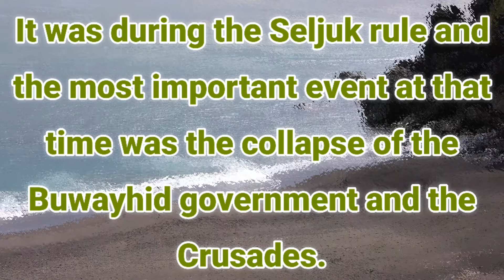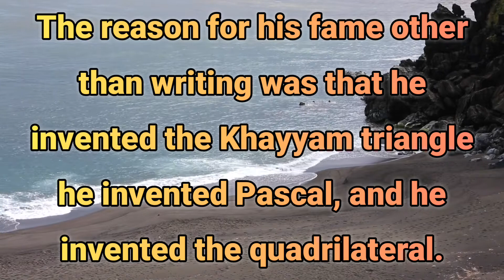omarkhayyam : omar khayyam biography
Omar Khayyam is one of the greatest Persian language poets. So far, I have not seen anyone who does not know Omar Khayyam and even countries other than Persian love Khayyam as their friend.

One of the hardships and difficulties of the world is that some people still do not read Persian poems and do not enjoy those poems and do not even read books. Omar Khayyam was someone who was fluent in many languages ​​and since he made mathematics easier Like Khayyam's triangle, like Pascal and many other things, Khayyam was able to make mathematics really easy. Omar Khayyam was at the time of the fall of the Al-Buwayh dynasty, and at that time there were many wars, and it was then that Omar Khayyam began to write and earn his living on the weight of this world, and Omar Khayyam did whatever He knew that he would walk on paper so that the next generation could use it. Be sure to read Persian poetry and enjoy it as much 💚💚💚as you can, and be sure to research Omar Khayyam and use it.

Omar Khayyam är en av de största persiska poeterna. Hittills har jag inte sett någon som inte känner Omar Khayyam och även andra länder än persiska älskar Khayyam som sin vän.

En av världens svårigheter och svårigheter är att vissa människor fortfarande inte läser persiska dikter och inte tycker om dessa dikter och inte ens läser böcker. Omar Khayyam var någon som var flytande i många språk och sedan han gjorde matematiken lättare Liksom Khayyams triangel, precis som Pascal och många andra saker, kunde Khayyam göra matematiken riktigt lätt.Omar Khayyam var vid tiden för Al-Buwayh-dynastins fall, och på den tiden var det många krig, och det var då som Omar Khayyam började skriva och tjäna sitt uppehälle på den här världens vikt, och Omar Khayyam gjorde vad han visste att han skulle gå på papper så att nästa generation kunde använda det. Se till att läsa persisk poesi och njut av den lika mycket som du kan, och se till att undersöka Omar Khayyam och använda den.

عمر خیام د فارسي ژبې یو له سترو شاعرانو څخه دی، تر اوسه مې داسې څوک نه دی لیدلی چې عمر خیام یې نه وي پېژندلی او حتی له فارسي پرته نور هېوادونه هم خیام د خپل دوست په توګه خوښوي.

د نړۍ یو له سختیو او مشکلاتو څخه دا هم دی چې ځینې خلک لا هم فارسي شعرونه نه لولي او له هغو شعرونو خوند نه اخلي او کتابونه هم نه لولي، عمر خیام هغه څوک وو چې په ډېرو ژبو روان وو او له همدې امله یې ریاضي هم اسانه کړ. د خیام د مثلث په څیر، د پاسکل او نورو ډیرو شیانو په څیر، خیام وتوانید چې ریاضي په ریښتیا اسانه کړي، عمر خیام د البویه سلطنت د سقوط په وخت کې و، په هغه وخت کې ډیری جنګونه وشول او دا هغه وخت و. عمر خیام په لیکلو پیل وکړ او د دې نړۍ په وزن یې خپل ژوند ترلاسه کړ او عمر خیام هر هغه څه وکړل چې پوهیدل چې هغه به په کاغذ باندې تیر کړي ترڅو راتلونکي نسلونه یې وکاروي. تاسو کولی شئ، او ډاډه اوسئ چې عمر خیام وڅیړئ او وکاروئ.

Si Omar Khayyam ay isa sa mga pinakadakilang makata ng wikang Persian. Sa ngayon, wala pa akong nakikitang hindi nakakakilala kay Omar Khayyam at maging ang mga bansang iba maliban sa Persia ay nagmamahal kay Khayyam bilang kanilang kaibigan.

Isa sa mga paghihirap at kahirapan ng mundo ay ang ilang mga tao ay hindi pa rin nagbabasa ng mga tulang Persian at hindi nasisiyahan sa mga tula na iyon at hindi man lang nagbabasa ng mga libro. Si Omar Khayyam ay isang taong matatas sa maraming wika at dahil ginawa niyang mas madali ang matematika Tulad ng tatsulok ni Khayyam, tulad ni Pascal at marami pang iba, nagawa ni Khayyam na talagang madali ang matematika. Si Omar Khayyam ay nasa panahon ng pagbagsak ng dinastiyang Al-Buwayh, at sa panahong iyon ay maraming digmaan, at noon pa Si Omar Khayyam ay nagsimulang magsulat at kumita ng kanyang ikabubuhay sa bigat ng mundong ito, at ginawa ni Omar Khayyam ang anumang alam Niyang lakaran niya sa papel upang magamit ito ng susunod na henerasyon. Siguraduhing basahin ang mga tulang Persian at tamasahin ito hangga't magagawa mo, at siguraduhing magsaliksik kay Omar Khayyam at gamitin ito.

saadi
saadi poems
saadi shirazi
saadi tomb
saadimbti
saadi ya abas
saadi3
saadi biography
saadi shirazi mbti